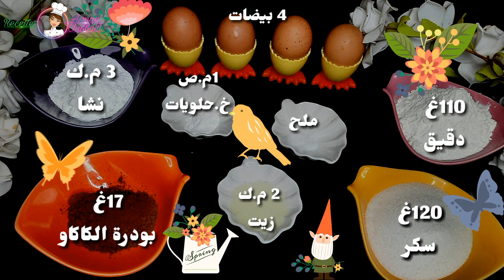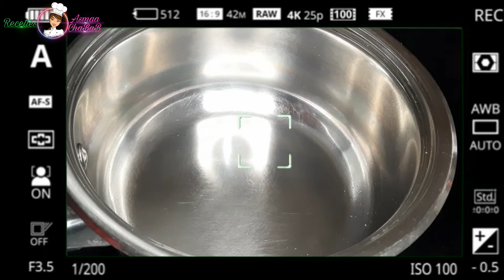اروع كيك بدون قالب محشي بكريمة اقل ما يقال عنها روعة جربي و حكمي😋😋😋😋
كيك_ محشي